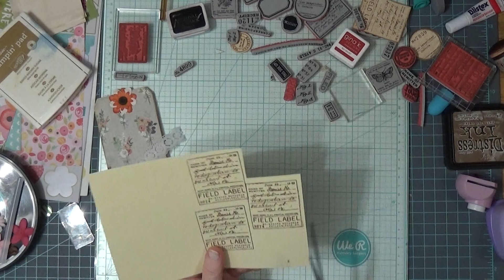tagmetuesday Craft with Me as I make Cathy's Garden's Swing Tag Journal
If you would like to join in with the Tag Me Tuesday challenges, you can find all the info at Cathy's YouTube.